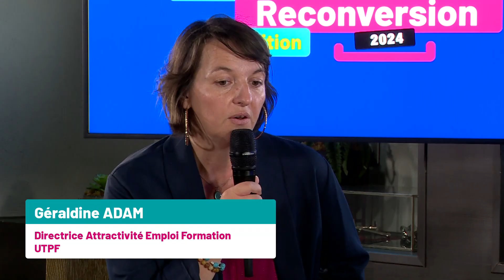Géraldine Adam, Directrice attractivité Emploi Formation à l'UTPF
Géraldine Adam présente les opportunités de reconversion dans le secteur des transports, avec un accent sur les métiers en forte demande et les dispositifs de formation.

🌐 Sites dédiés pour l’information sur les métiers, comme futurentrain.fr et faitesbougerleslignes.fr.